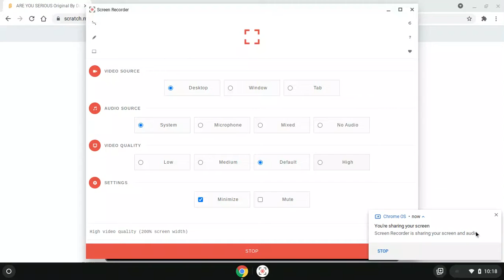ARE YOU SERIOUS Original By Dark Robotboy